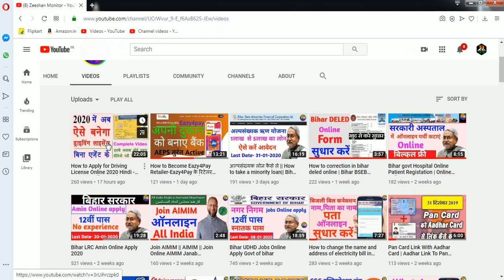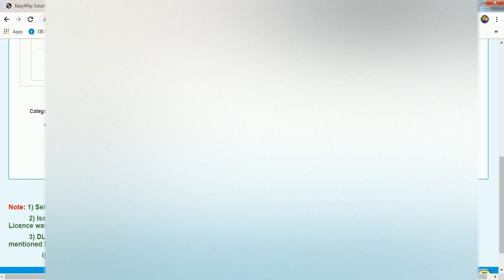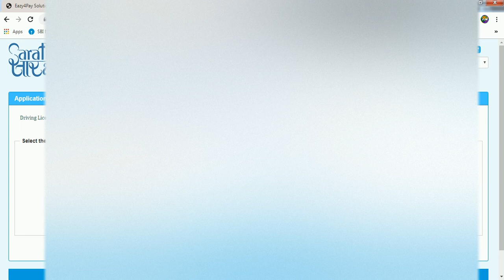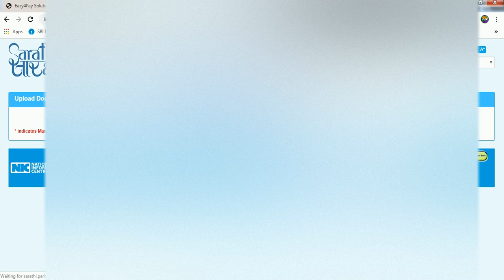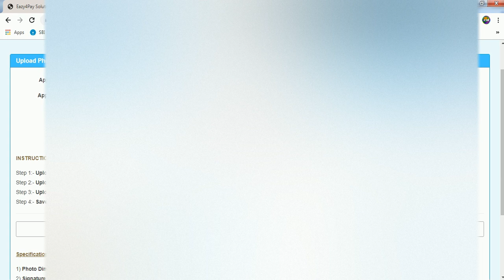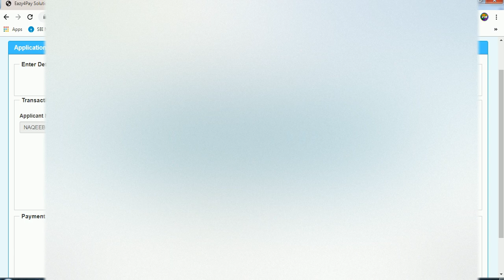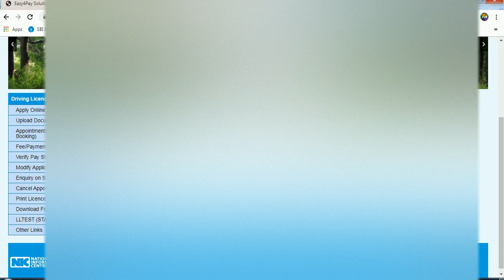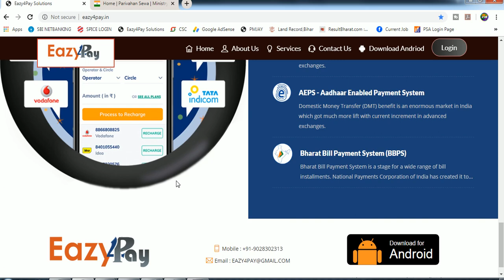How to correction in Driving License | DL Name/Father name/DOB/ Address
Welcome to Ministry of Road Transport & Highways
The Ministry of Road Transport & Highways has been facilitating computerization of more than 1000 Road Transport Offices (RTOs) across the country. RTOs issue Registration Certificate (RC) & Driving License (DL) that are valid across the country. It was necessary to define same standards for these documents on a pan-India level to ensure interoperability and correctness and timely availability of information. SCOSTA committee setup for this purpose had recommended a uniform standardized software across the country. Ministry entrusted National Informatics Centre the task to standardize & deploy the software VAHAN for Vehicle Registration and SARATHI for Driving Licenses and compilation of data with respect to Vehicle Registration and Driving Licenses of all the states in State Register and National Register.

The VAHAN & SARATHI are conceptualized to capture the functionalities as mandated by Central Motor Vehicle Act, 1988 as well as State motor vehicle Rules with customization in the core product to suit the requirements of 36 States.

How to Apply for Driving License Online 2020 Hindi - ड्राइविंग लाइसेंस बनवाने का पूरा प्रोसेस सीख लो

THANKS FOR WATCHING